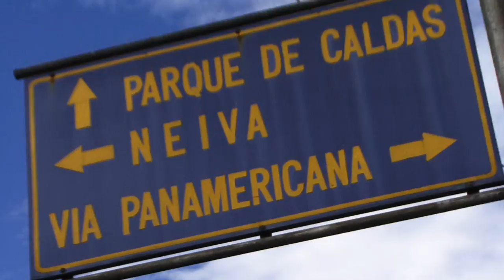PANAMERICANA / Kino Trailer (2010)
PANAMERICANA | Life at the longest Road on Earth
Directed by Severin Frei | Thomas Rickenmann | Jonas Frei